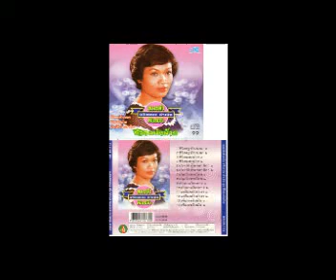ชีวิตครูบ้านนอก 2 - ฉวีวรรณ ดำเนิน [Official Audio]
เพลง : ชีวิตบ้านนอก 2
ศิลปิน : ฉวีวรรณ ดำเนิน